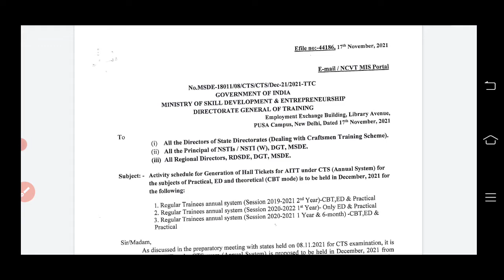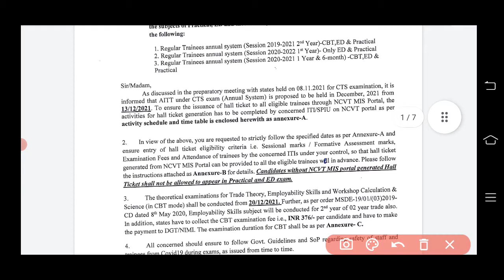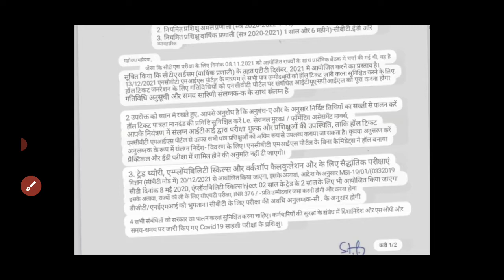ITI exam 2021 new time table exam date 13 December 20 December offline particle and online CBT exam.